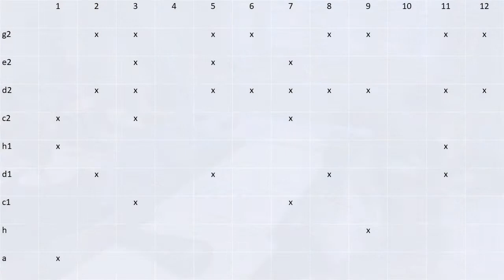Schubart-Gymnasium Aalen (BaWü): Bewerbungsfilm Europäischer Schulmusikpreis 2020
Das Schubart-Gymnasium Aalen bewirbt sich mit einer praxisorientierten Unterrichtseinheit zum Thema Grundmerkmale traditioneller schwarzafrikanischer Musik um den Europäischen Schulmusikpreis 2020. In den Klassen 10a, 10b und 10c werden dabei zwar dieselben theoretischen Inhalte vermittelt, jedoch in der Praxis jeweils unterschiedliche Instrumente eingesetzt. Neben der Vermittlung der Grundmerkmale zielt die Unterrichtseinheit darauf ab,  dass sich die Klassen mischen, die Schülerinnen und Schüler sich gegenseitig selbst instrumental und vokal unterrichten und so durch das eigene Lehren lernen.